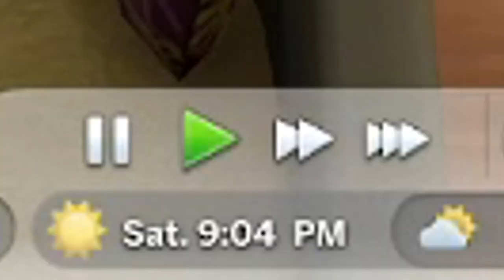What is it with their family? - let's play Epi 1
hey there!
so first of all what is going on with their family? her father screaming at his own daughte and granddaughter and the up coming stepson. what is his problem with nikki? even the exwife cant let go
please like and subs if u like the video